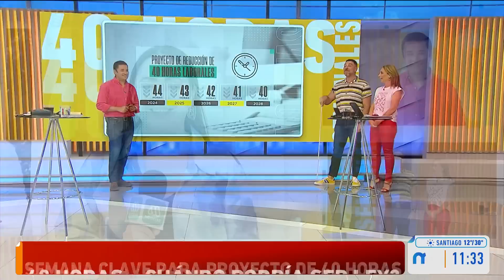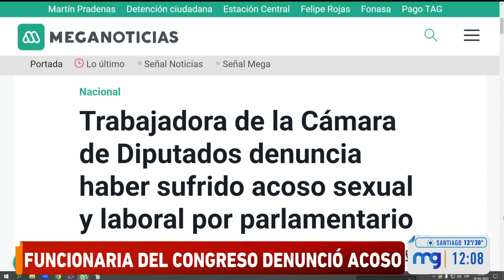40 horas laborales: Senado aprueba el proyecto de reducción de la jornada laboral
Diputado Mirosevic explica el proyecto de 40 horas laborales, “las horas extras van a poder ser canjeadas por días feriados”, señaló en la entrevista.